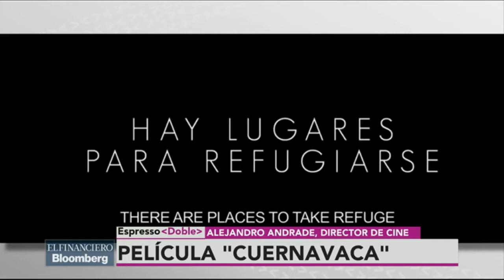Cuernavaca, la historia de un niño que pierde a su mamá: Andrade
Alejandro Andrade, director de cine, habla sobre la película Cuernavaca.